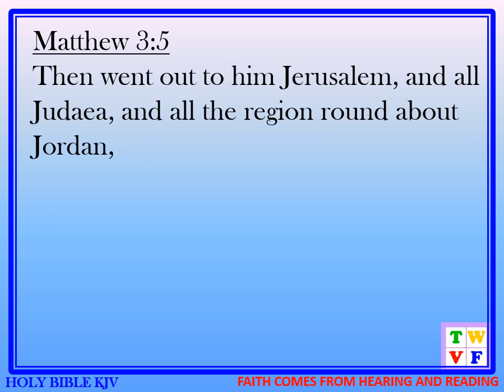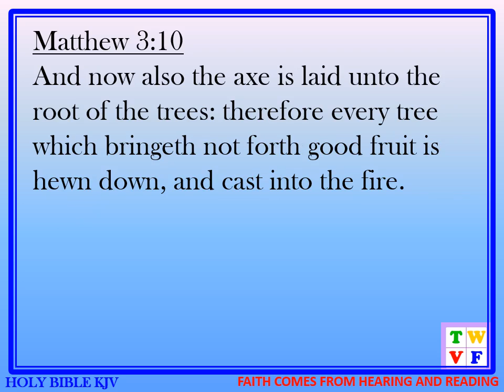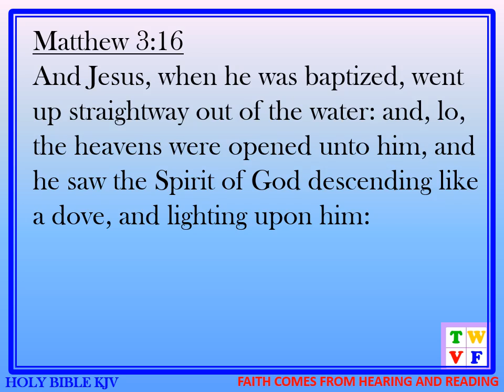GOSPEL OF MATTHEW Chapter 3 - HOLY BIBLE KJV #40 - audio and text